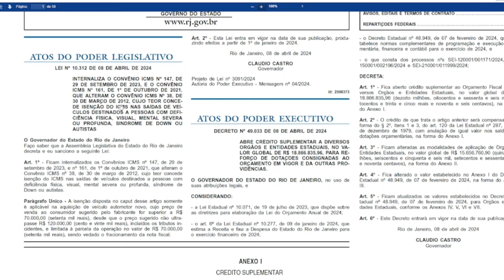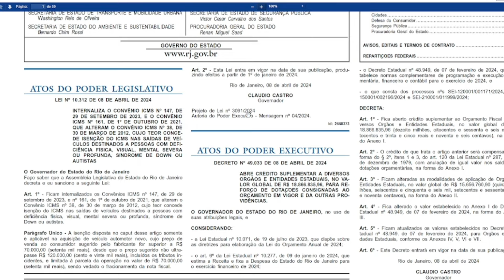NOVO TETO PARA PCD NO RIO DE JANEIRO: ISENÇÕES AUMENTAM PARA R$120 MIL!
Hoje é um dia marcante para a comunidade PCD no Rio de Janeiro! 🚗💡 A partir de agora, a isenção de impostos para a compra de carros por pessoas com deficiência foi significativamente ampliada, estabelecendo um novo teto de R$120.000,00. Isso representa uma mudança monumental em relação ao teto anterior de R$70.000,00, abrindo uma nova gama de possibilidades para a aquisição de veículos.

Neste vídeo, vamos mergulhar nos detalhes dessa atualização, explorando o que ela significa para a comunidade PCD e como você pode se beneficiar das isenções de IPI, ICMS e IPVA. Compartilharei todas as informações necessárias para que você esteja bem informado e preparado para fazer a melhor escolha na compra do seu carro.

Não deixe de conferir as últimas atualizações e como esse novo teto pode impactar positivamente sua vida.

👉 Comente abaixo suas dúvidas ou experiências relacionadas ao tema.

Vamos juntos fazer a diferença na vida das pessoas, promovendo acessibilidade e igualdade.

NISSAN DAHRUJ DE INDAIATUBA - ☎️ 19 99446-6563